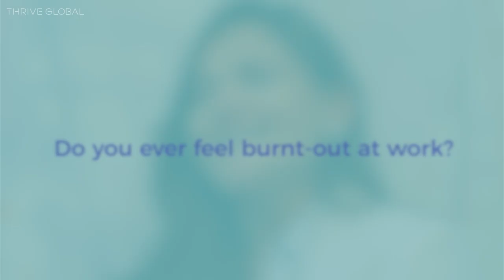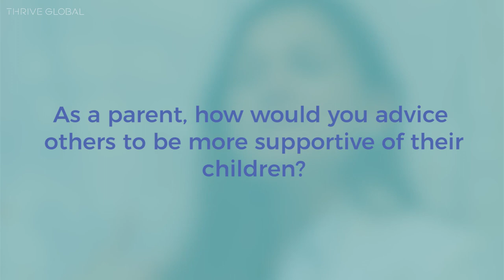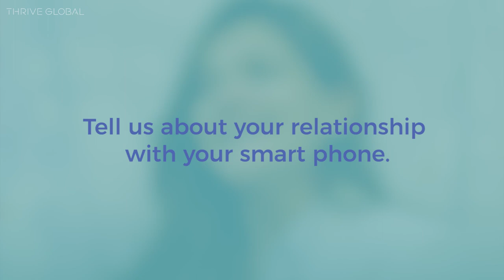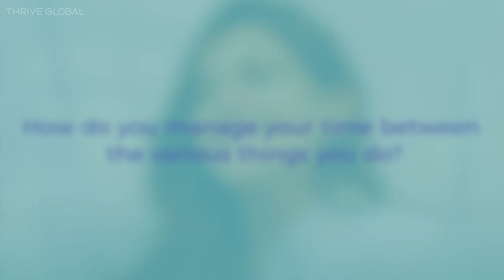Neerja Birla Shares How Parents Can Be More Supportive Of Their Children | Thrive Global India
Educationist and mental health activist Neerja Birla discusses why “being in the moment” is the best well-being tip and how we can groom our children to become their best selves.

Interviewer: Abhilasha Khaitan
Video Credits: Nayan Shah & Co.
Producer: Sucharita Tyagi
Video Editor: Rohan Verma

for more.